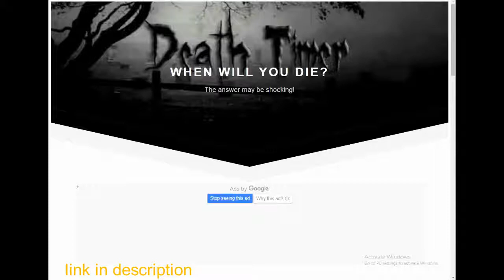अपनी Death Date जानना चाहते हैं तो ये देखिये 🙄😭😭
HD THE BURNING FIRE

this site work on data you give and fins aporox deat date according to BMI and other parameters